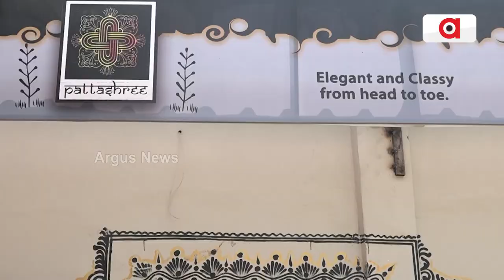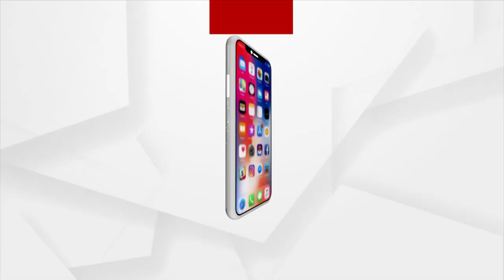ଭୁବନେଶ୍ବର କଳ୍ପନାଛକ ଠାରେ ଉଦଘାଟନ ହୋଇଛି ହ୍ୟାଣ୍ଡଲୁମ ପଟ୍ଟଶ୍ରୀ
ଭୁବନେଶ୍ବର କଳ୍ପନାଛକ ଠାରେ ଉଦଘାଟନ ହୋଇଛି ହ୍ୟାଣ୍ଡଲୁମ ଓ ଫ଼୍ୟାବ୍ରିକ୍ ର ଅଥେଣ୍ଟିକ ଏକ୍ସିକ୍ୟୁଟ କଲେକ୍ସନର ନୂଆ ଠିକଣା ପଟ୍ଟଶ୍ରୀ । ଓଡ଼ିଶାର ନିଖୁଣ କଳାକୁ ପଟ୍ଟଶ୍ରୀରେ ବିକ୍ରି ହେଉଥିବା କଲେକ୍ସନରେ ସ୍ଥାନ ଦିଆଯାଇଛି ।  ଅତିଥି ମାନଙ୍କ ଗହଣରେ ମେୟର ସୁଲୋଚନା ଦାସ ପଟ୍ଟଶ୍ରୀର ଉଦଘାଟନ କରିଛନ୍ତି ।